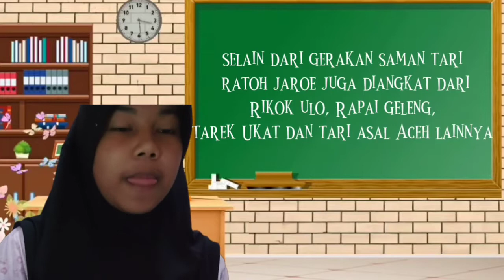PERBEDAAN TARI SAMAN DAN TARI RATOH JAROE / kelompok Kelas 9C